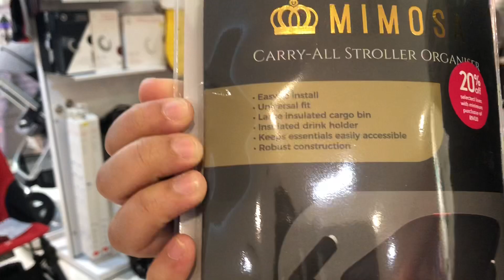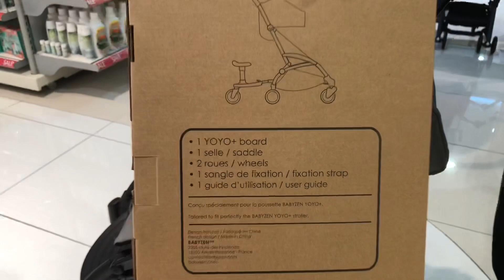Mimosa Globetrotter+ VS Babyzen Yoyo+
Many of the parents always wondering what are the difference between so many travel strollers.

In this video, Abby will be doing a review for both Mimosa Globetrotter+ & Babyzen Yoyo+ on their features.